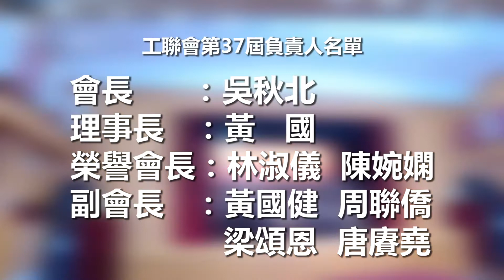工聯會選出第37屆負責人